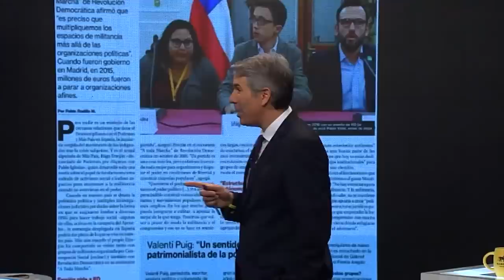"GURÚ" del FA en ESPAÑA importó MECANISMO de FUNDACIONES a CHILE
¡Alta tensión! 🔥 En el episodio de hoy los panelistas: Francisco Orrego, Dauno Totoro, Gloria Naveillán, Juan Pablo Arriaza, Iván Poduje, Alejandro Aguilera, Johannes Kaiser y José Toro analizan y debaten la contingencia. 🇨🇱 Prepárate para un acalorado cruce de ideas.

¿Estás listo/a para un debate con alta tensión? 🥊 Nuestros panelistas desgranan los temas más importantes del día:  Desde España, Iñigo Errejon fue invitado por RD a Chile a compartir sus experiencias y conocimientos. Entre estos está el famoso mecanismo ocupado últimamente para posible corrupción utilizando los fondos públicos.